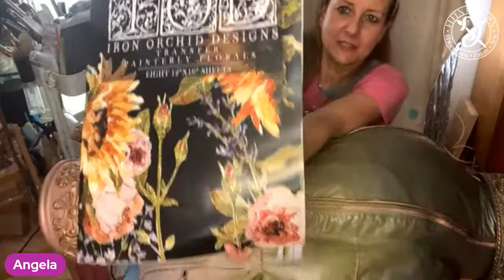If a project needs a little bit of extra, a transfer is always a good solution 🤩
LIVE in English 🙋‍♀️ - Painting with Angela – If a project needs a little bit of extra, a transfer is always a good solution – adding final touches to a Deco-Golfbag 🤩